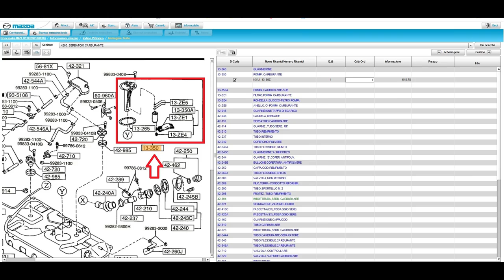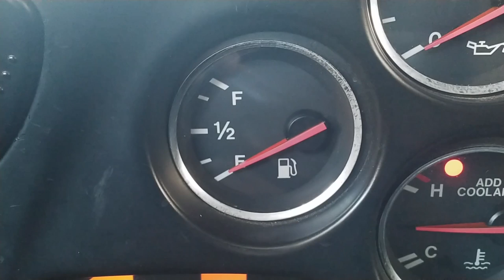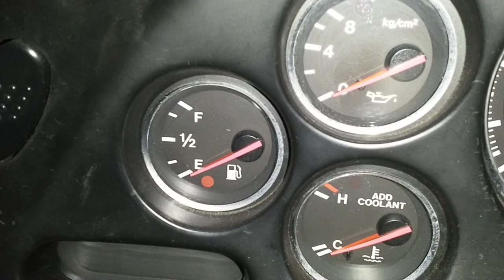Mazda RX7 FD replace the low fuel warning sensor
SAFETY OBSERVATION: Avoid using power tools when removing or reinstalling screws around a fuel tank. The fuel vapor may ignite from the sparks generated by most commercial power tools

If Your fuel low level Yellow light doesn't work anymore check the bulb, then it could be the sensor. Mazda just sell all the assembly for a very High Price (over 600€ in Europe). I found just the sensor for about 20£ (buy links listed below). You just need to remove You fuel pump and replace the sensor.
Thanks also to David Hayes, AlexDimen and George (Gen2n3) for some important tips.
Always refer to a professional person qualified for Your kind of need.
New sensor

PPE (Personal Protective Equipment) 🤿🎧
Nitrile gloves (high quality)
Eyes protection glasses
Respirator mask

Metric socket kit
Metric wrench ( high quality full set)

Silicone Lubricant

🎥📽🎞Did You saw the video until the end?
Zinc compound to repaint the cover of the tank

Try Amazon Prime 30-day Free Trials